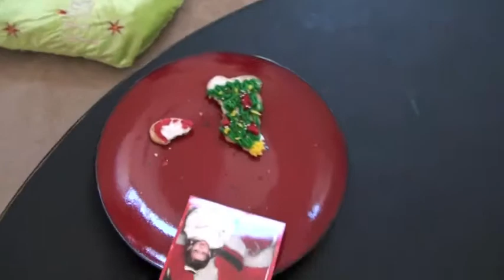Christmas Morning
Sophie's 2nd Christmas